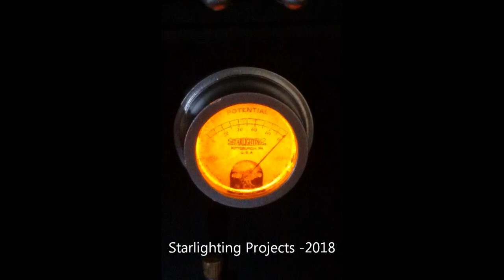Cosmic Ray Diffuser and Electrical Cabinet - See details below --v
Starlighting Projects is pleased to announce the release of Kenneth Strickfaden's “Cosmic Ray Diffuser” and 'Electrical Cabinet' garage kits. The 'CRD' is one of the most easily recognizable props from the classic Frankenstein saga and many other films. This  much sought after repro kit was thoroughly researched and created based upon the best photo and film references available.

Cosmic Ray Diffuser  -Stand alone kit details:
26 Resin cast parts
Wire for coils and rods
Custom tools for creating the “Spark Rods and Coils”
Size is 4”W X 4.75”H X 2.25”D
Assembly documents and diagrams
Video instructions

Electrical Cabinet Kit (including the Cosmic Ray Diffuser kit)
- 36 resin parts including:
- Cabinet 13”H X 4.7”W x 3.5”D
- Tube rack and upper panel
- 20 clear cast parts - meters,vacuum tubes and bulbs
- Rheostat, Knife Switch, Regulator and many others
- Custom 3 piece nameplate with raised GITD letters and 'electrodes'
- Optional lighting kit:  Standard kit – 20 LED lights for meters bulbs and tubes – No soldering required (built on demand)

Regards,
Matt